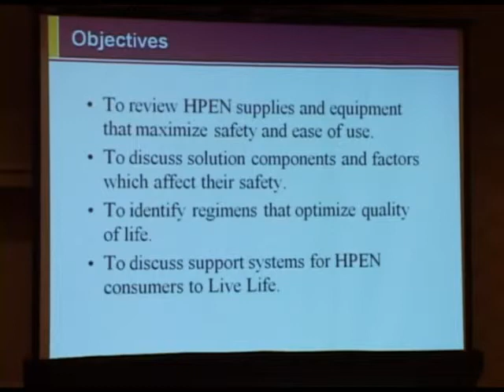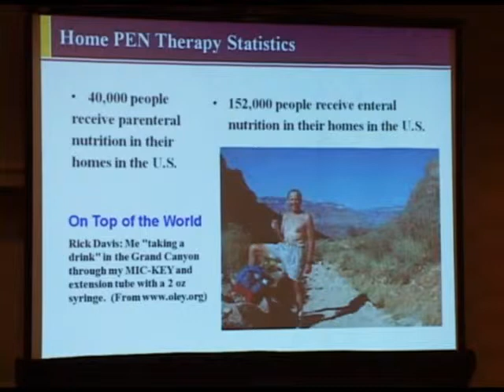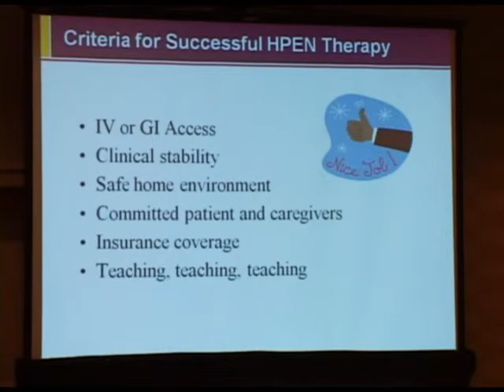Thriving at Home on Enternal & Parenteral Nutrition- Deborah Pfister, MS, RD, CNSD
AGMD 2009 Digestive Motility Symposium

This is only a short clip of the presentation.